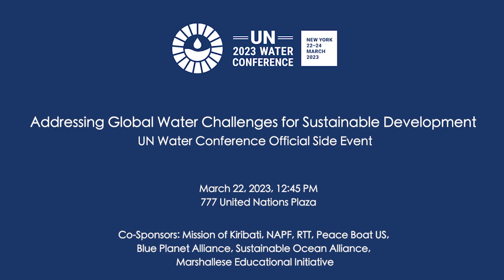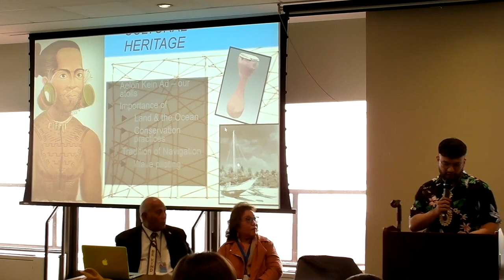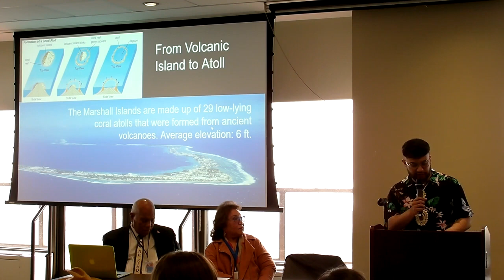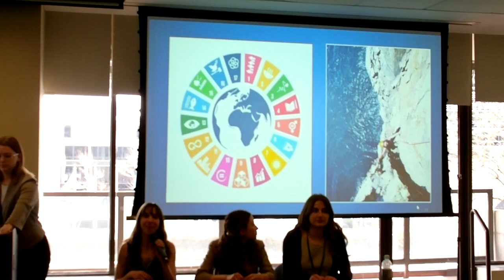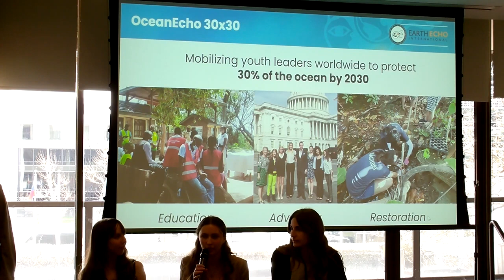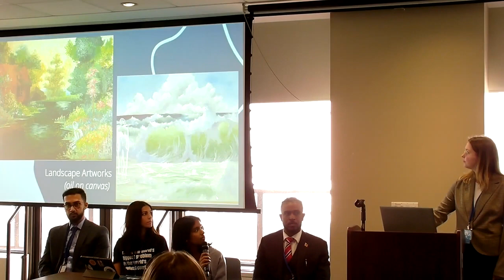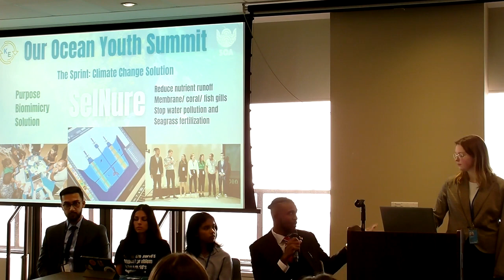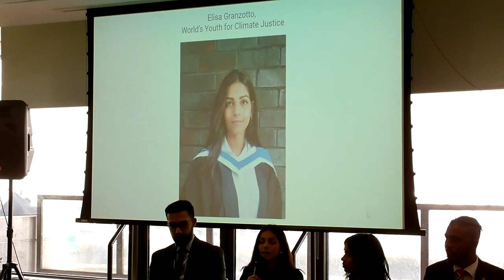Addressing Global Water Challenges for Sustainable Development: UN Water Conference Side Event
Program:
Welcome Remarks: Christian Ciobanu, Policy and Advocacy Coordinator of the Nuclear Age Peace Foundation and Project Coordinator of Reverse The Trend; and Emilie McGlone, Director of Peace Boat US

Key Speakers
- H.E. Ambassador Teburoro Tito of Kiribati and H.E. Ambassador Amatlain Kabua of the Marshall Islands.
- Benetick Kabua Maddison, MEI Executive Director and RTT Adviser

Youth Panel
Moderator: Molly Rosaaen, Peace Boat US Youth Representative
- Sara Van Eerde, Youth for the SDGs Scholar
- Amelia Fortgang, EarthEcho International
- Nuria Stojkosvski, Peace Boat US Youth
- Muna Faruqi, Blue Planet Alliance Global Ambassador
- Alei Rizvi, RTT's New York Youth Outreach Coordinator
- Kneyone Murray, Sustainable Ocean Alliance Youth Summit Participant

Closing and Q/A: Youth Representatives and Reverse The Trend